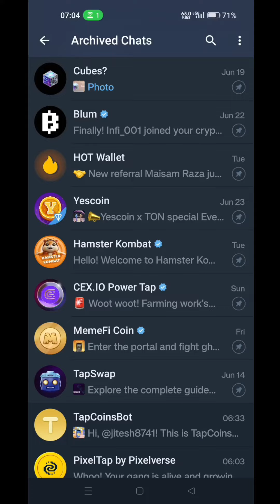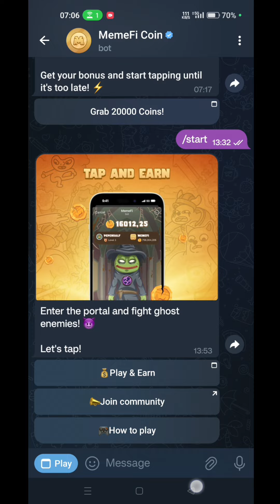1 JULY Memefi Secret Reward Combo | Today MemeFi Secret Code